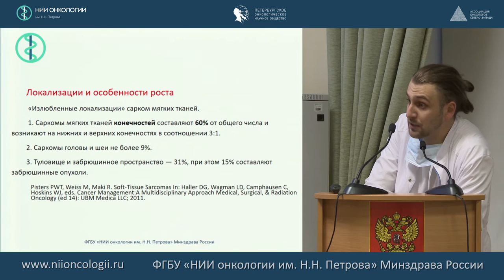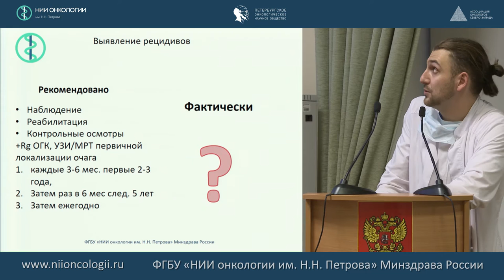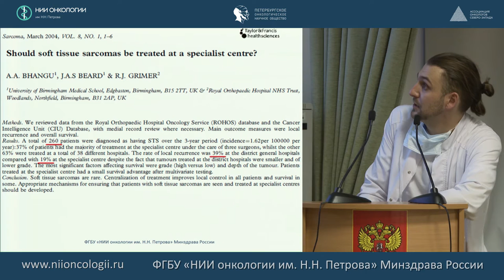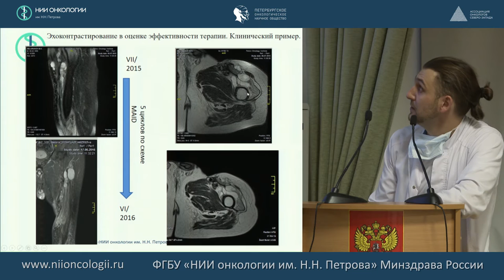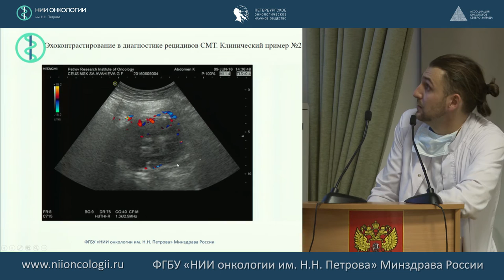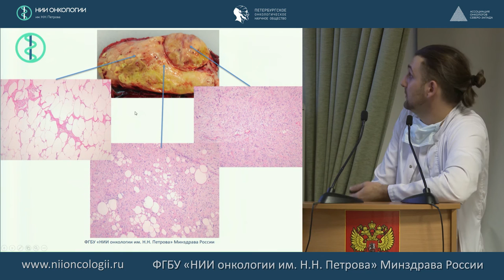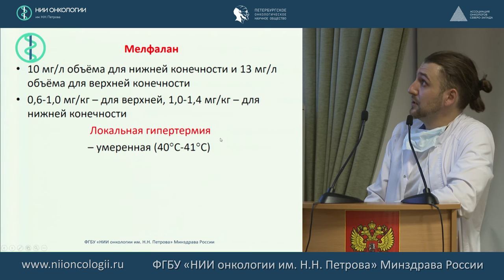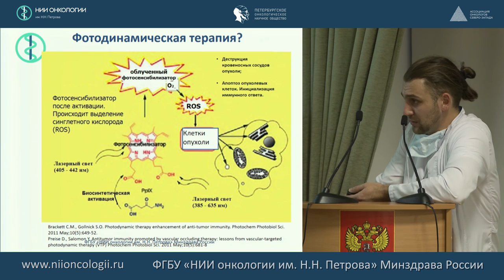Современные представления о выявлении и лечении местных рецидивов сарком мягких тканей конечностей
Г.В. Зиновьев
«Новое в диагностике и лечении сарком мягких тканей»
512-е заседание Петербургского онкологического научного общества